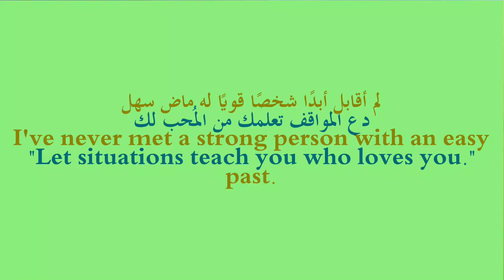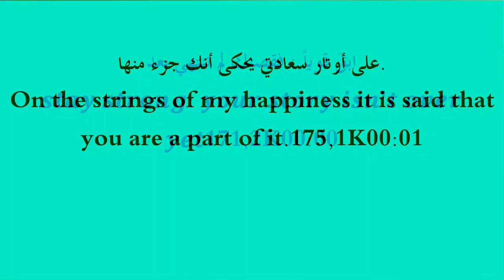سلاما على قلوبنا حتى تهدأ Peace be upon our hearts until they calm down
سنابل_القراء_sanabe_l readers
لا تنسى 👇✔👍
تقدم قناة سنابل_القراء_sanabe_l readers هذه التلاوات العطرة النادرة لعمالقة القراء بالعالم الإسلامي في هذه التلاوة نقدم لكم العديد من التلاوات